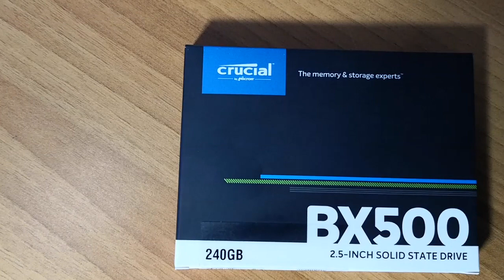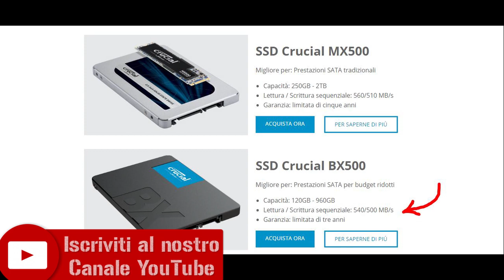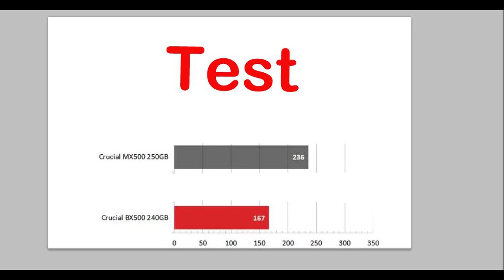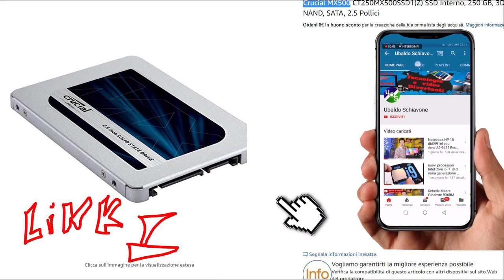SSd Crucial Mx 500 VS Bx 500 quale conviene acquistare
qui trovi la Bx 500 --) qui trovi il modello Mx 500 --) quale SSd comprare della crucial il modello Crucial BX500 o il modello Mx 500 qual'è il più veloce tra ssd Bx500 crucial e Mx 500 test su memoria stato solida crucial quale SSd Crucial per il Gaming prova montaggio ssd crucial pc e notebook parere ssd crucial per la serie sindrome da shopping